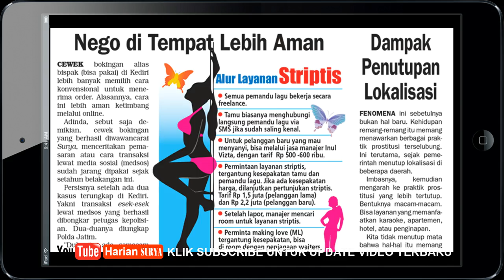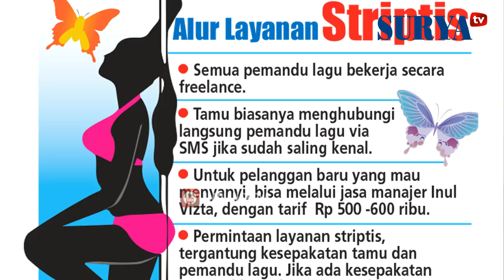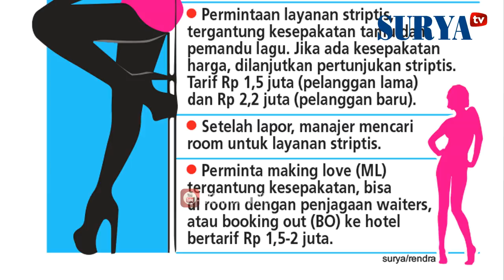CERITA PUREL INUL VIZTA (Bagian 3 dari 3)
LIPUTAN KHUSUS HARIAN SURYA EDISI 24-26 JULI 2017